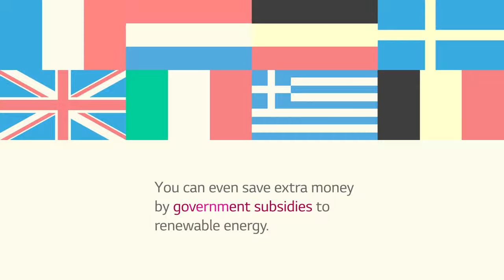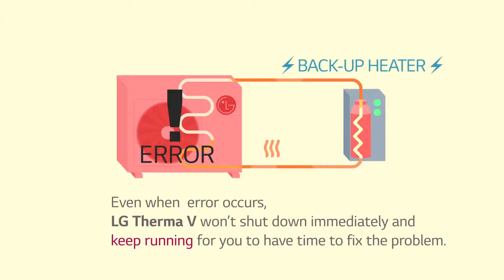LG Therma V